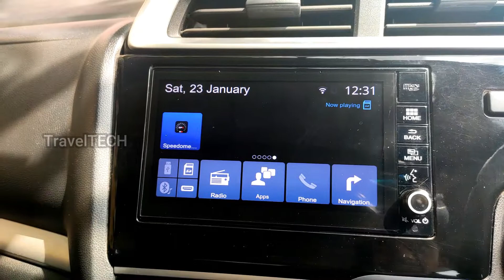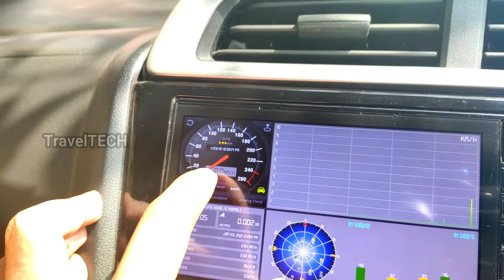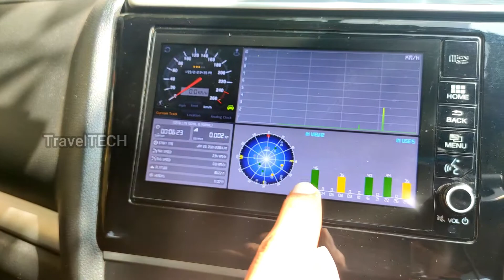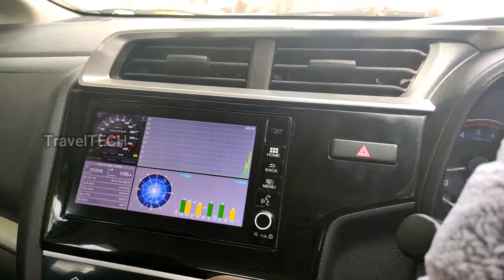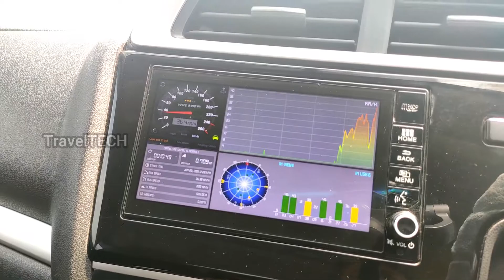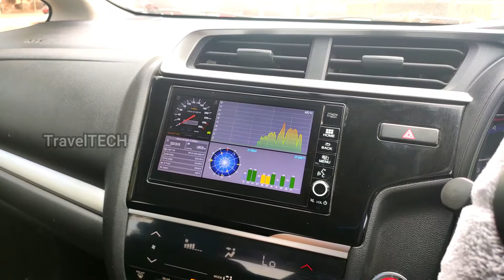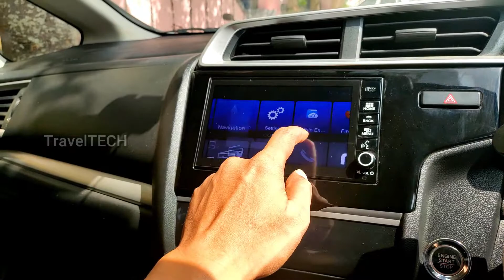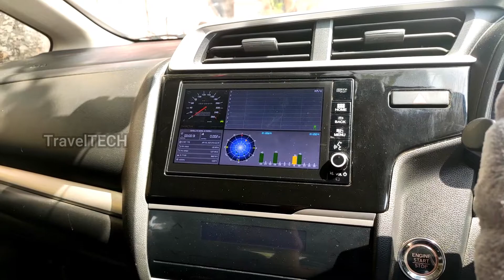TECH Speedometer - Realtime Speed Graph & GPS Chart - TravelTECH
LINK TO BUY WIFI DONGLE
LINK TO BUY CARD READER

These drone footages have been shot using DJI Mavic Mini.
LINK TO BUY

This is the Official YouTube Page of 'TravelTECH'